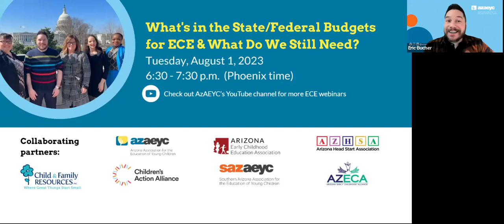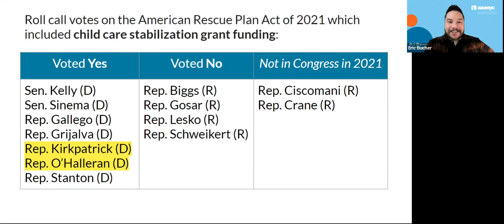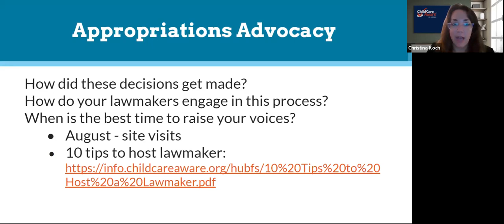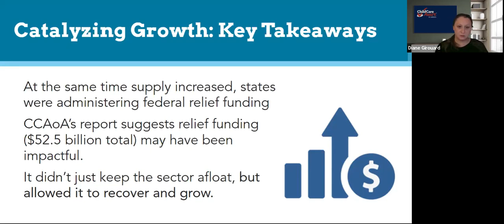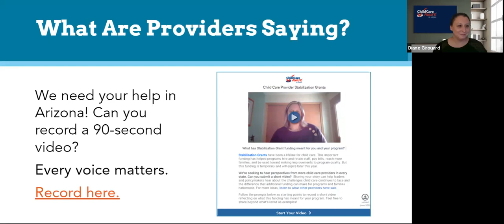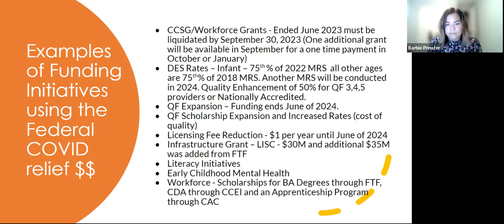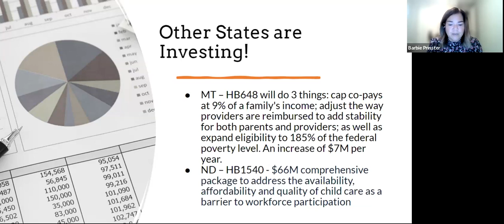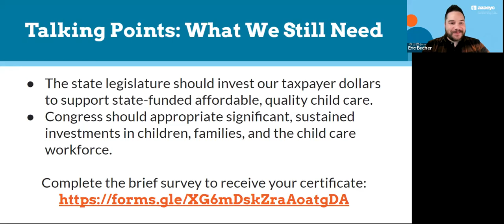What's in the State/Federal Budget for ECE & What Do We Still Need?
Recorded August 1, 2023. In this 1-hour webinar, hear from guest policy experts on investments for children and child care in the recently passed state budget and the federal appropriations process. Plus, learn what's still needed to ensure a well-supported, well-compensated early childhood profession.

To receive professional development credit for this webinar, complete the brief survey A PDF certificate is available on the survey completion page. You can also include your Registry ID number to be marked as Attended in the Arizona Early Childhood Workforce Registry. Handouts and the slide deck are available

This effort was funded in part by a grant from Voices for Healthy Kids, an initiative of the American Heart Association. This event is a collaboration between Arizona AEYC, Children's Action Alliance, Arizona Early Childhood Education Association, Arizona Head Start Association, Southern Arizona AEYC, Child & Family Resources, and Arizona Early Childhood Alliance with special guest presenters from Child Care Aware of America.